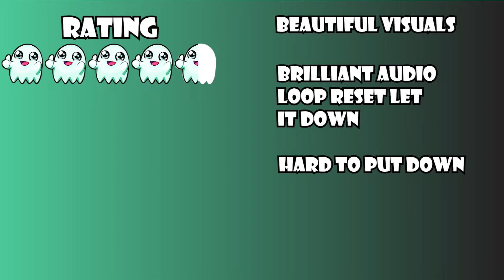Nintendo Switch 3000th Duel Review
Review of 3000th Duel for the Nintendo Switch which releases on the 19th of February!

Thank you to NeoPopcorn for supplying a key to the game :D

Catch My Streams On Twitch From 7pm AEST Monday, Wednesday, Friday and Sunday!